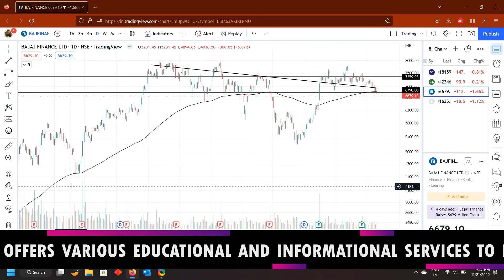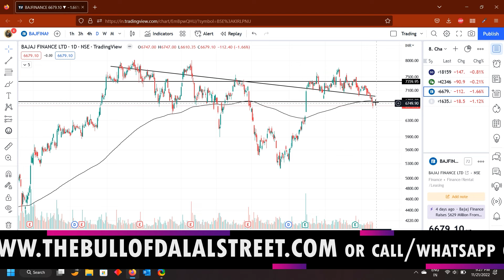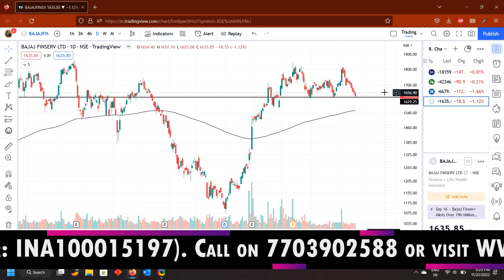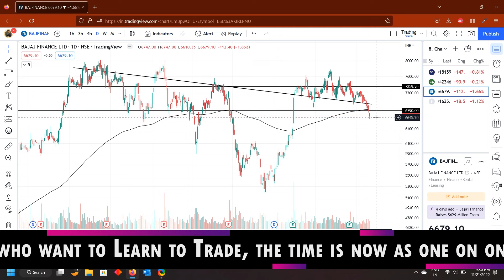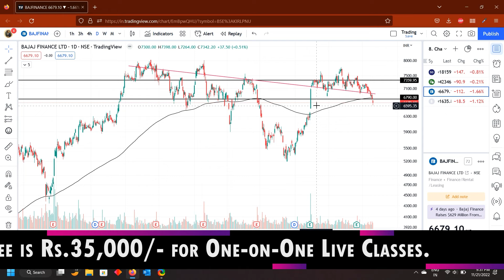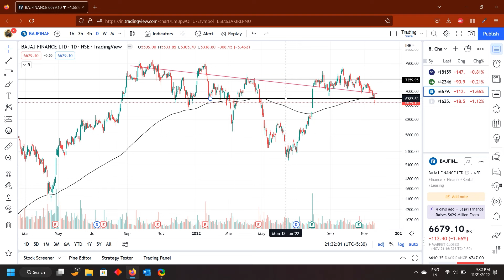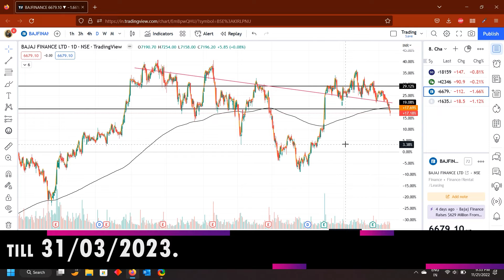Bajaj Finance Share Update | Bajaj Finserv Share | Stock Market (हिन्दी)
In this video we will discuss the charts and the stocks of Bajaj Finance and Bajaj Finserv.

To join the Bullion Community Telegram Channel: Pay one-time fees of Rs.3000 (Call/Whatsapp on ) Telegram Channel will run till the 31st of March, 2023; post which the channel will be discontinued permanently.